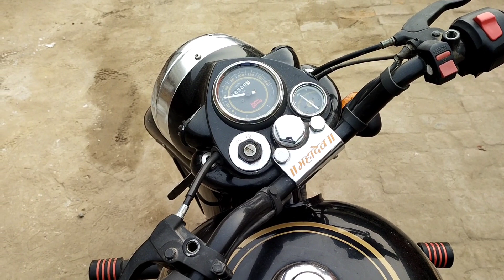क्या आपकी भी बाइक सुबह गियर लगाने पर झटका मरती है तो यहां है समाधान?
बाइक गियर साउंड प्रोबलम सॉल्यूशन।

Hello friends Maine is video mein bataya hai

jab aap apni bike ko morning mein सुबह-सुबह start karte Hain aur gear lagane per bike bahut jyada khatkhat Karti hai Gair bahut jyada sound karte Hain to aap is problem ko kaise Sahi kar sakte hain

your queries -

Rohtash Auto Works
Kakrola road near Kali Mata mandir
Najafgarh Delhi